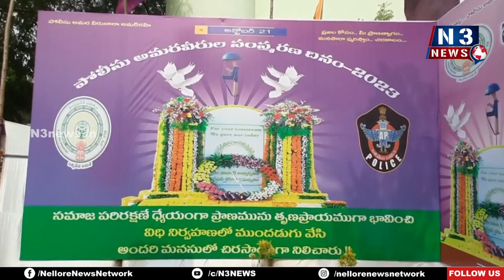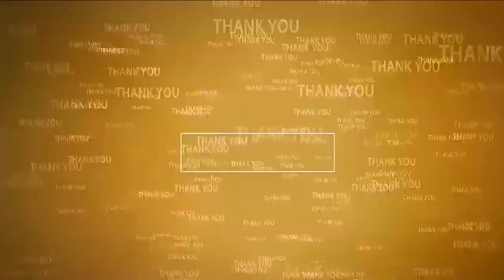స‌లాం పోలీస్... మీ త్యాగం మ‌రువం | Salute to Police | Police Commemoration Day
- నెల్లూరులో ఘ‌నంగా పోలీస్ అమ‌ర‌వీరుల సంస్మ‌ర‌ణ దినోత్స‌వ ర్యాలీ
- అమ‌ర‌వీరుల త్యాగాల‌ను కొనియాడిన నెల్లూరు జిల్లా ఎస్పీ డాక్ట‌ర్‌ తిరుమ‌లేశ్వ‌ర‌రెడ్డి